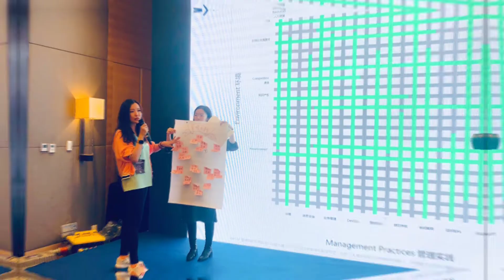2021 DTO BootCamp